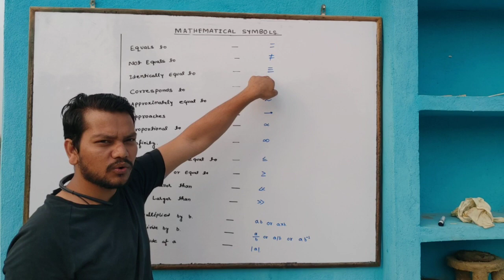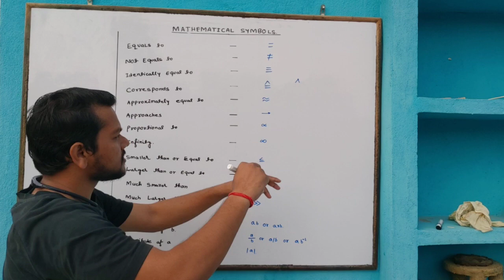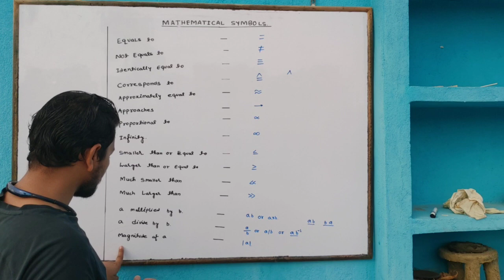Mathematical Symbols | By: Vikram Kumar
Hello,
I am vikram, welcomes you at my channel. In this video I have explain the mathematical symbols used in mathematics as wel as physics.